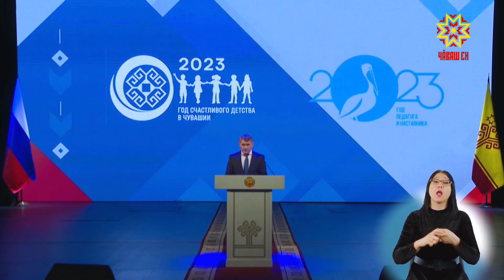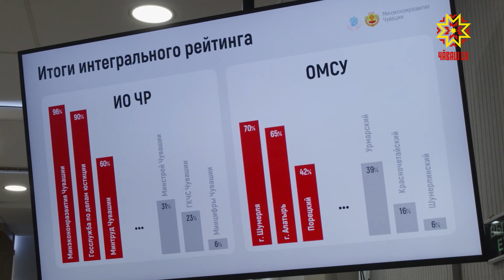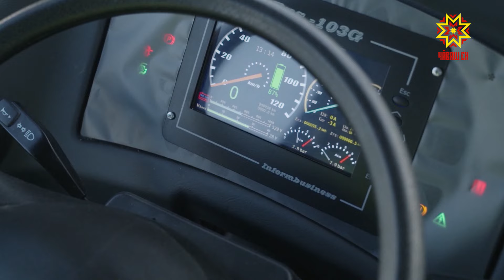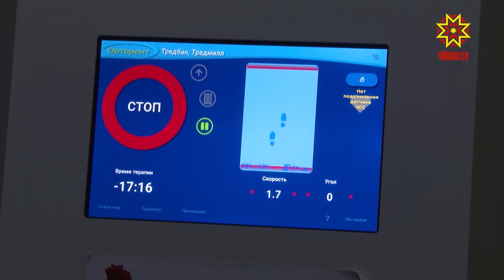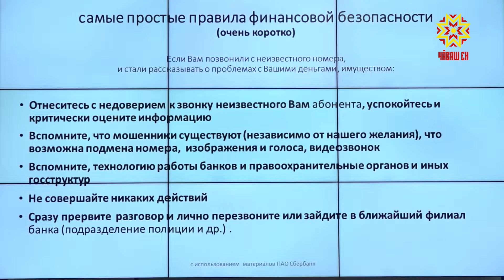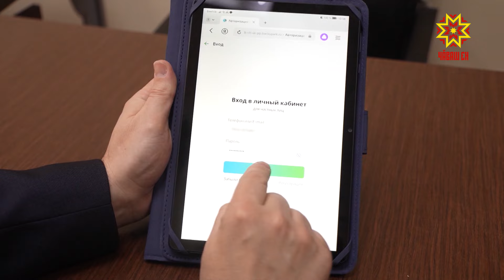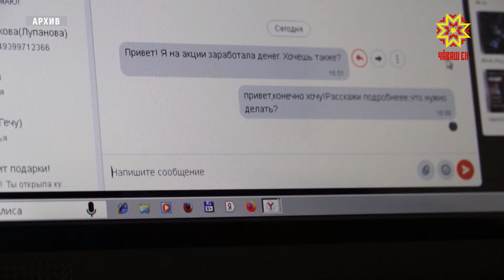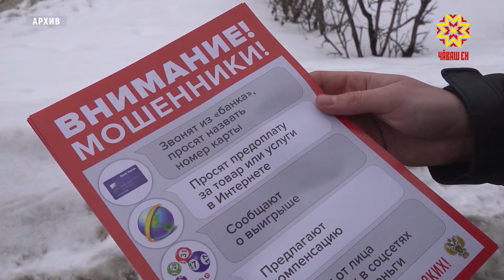Информационная программа "Эрне". Выпуск 02.02.2024